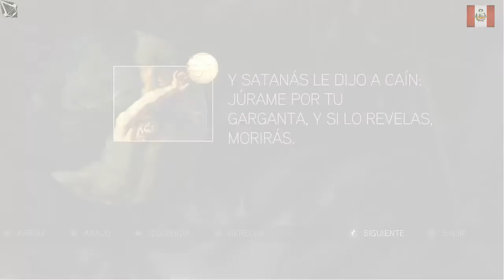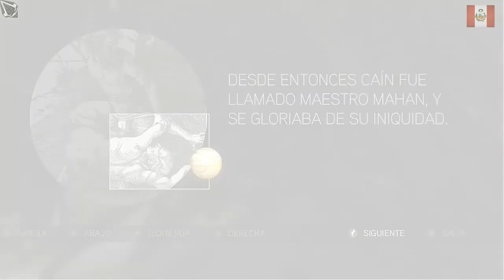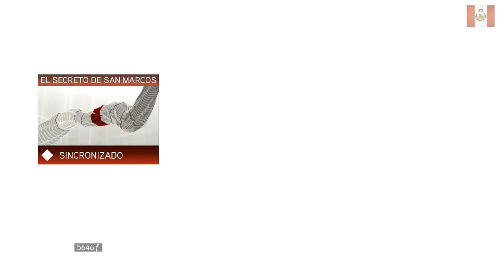Assassins Creed 2 Gameplay Parte 24 | NECTOSDE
SEGUIMOS CON EL GAMEPLAY DE